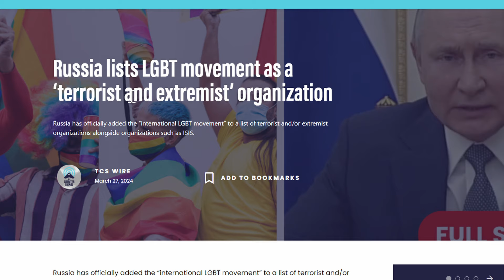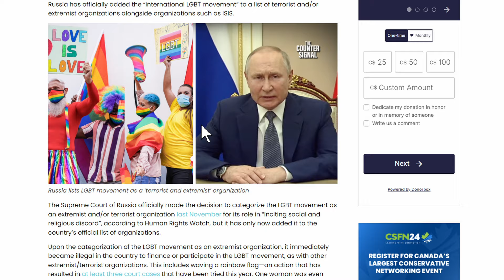SPOOKED by Trudeau WOKISM Putin Bans Rainbows in Russia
Main Channel: Moose on the Loose